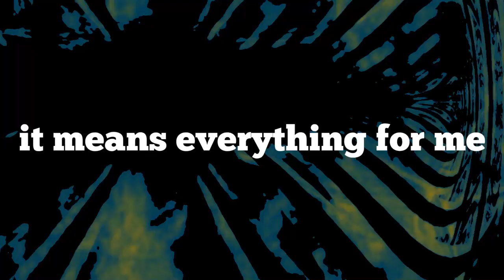Subsonic - Music Means Everything [2013 Full-On Acid Psytrance]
I hope you like my track, was a lot of work :) Enjoy!
It's 135bpm, has a chilled intro and will kick your ass later on :D

Genre? I'd say Full-On Acid Psytrance

Feel free to rate and give feedback/critics :)